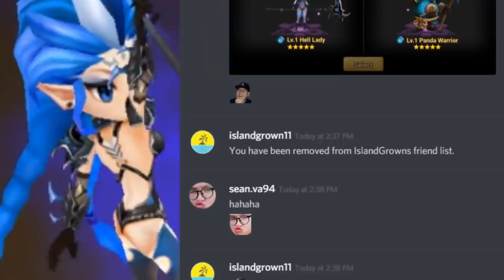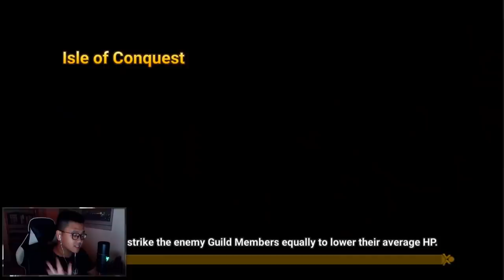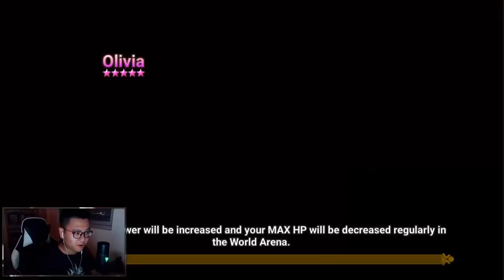WRONG COLOR COM2US!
Someone who use this thing tell me how ok?